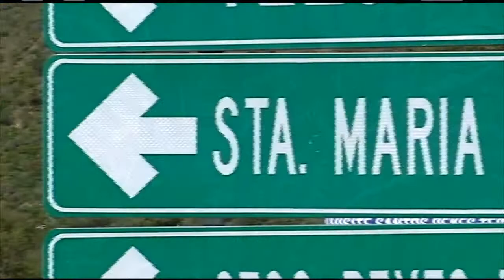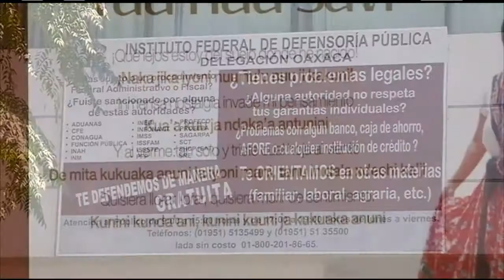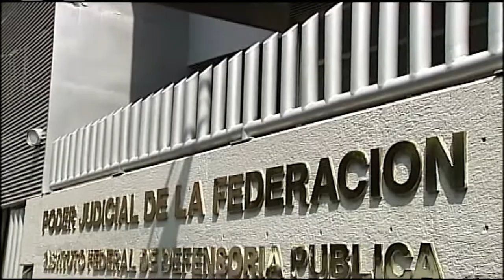Exclusión del delito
Un defensor público federal bilingüe logró que fuera liberado un indígena mixteca, acusado de transportar artificios pirotécnicos y material explosivo sin el permiso correspondiente.